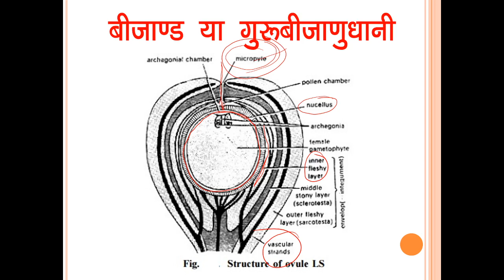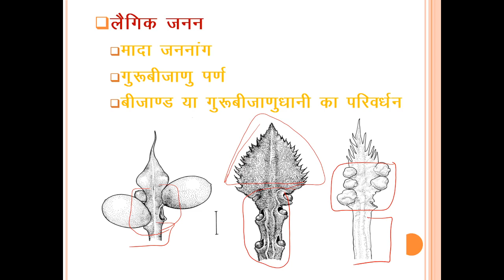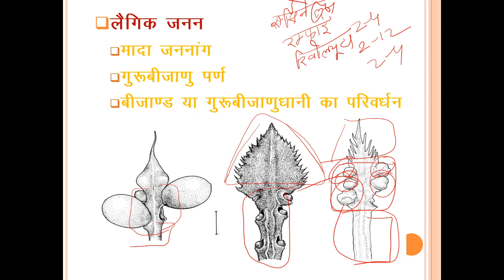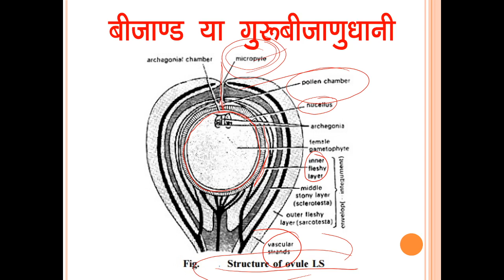Cycas 8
By Dr. Rajendra Prasad